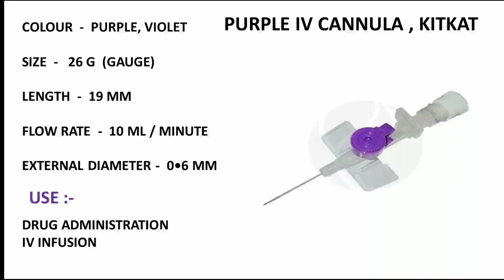Purple iv Cannula, purple iv KitKat, Use of purple iv Cannula,26 Gauge iv cannula,26 number cannula